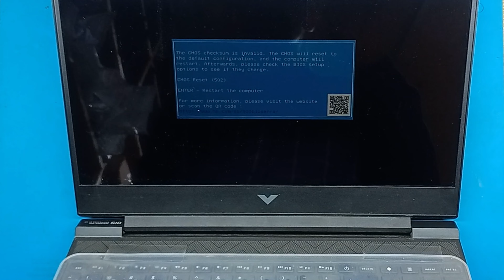How to Hp victus 15 ram and SSD upgrade cleaning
hp victus fan cleaning
How to Clean YOUR HP VICTUS 16
how to battery remove
How to open HP Victus 15 (15-fb0000) - disassembly and upgrade options
HP 15.6" Victus 15-FA0031DX Teardown Guide
hp victus 15 storage upgrade
HP Victus Gaming Laptop 15-fb0028nr Disassembly RAM SSD Upgrade
hp victus
hp victus 15 cleaning
ram upgrade
how to clean
how to
how to upgrade hp omen 15
hp victus gaming pc upgrade
hp victus cleaning
cleaning
how to clean hp victus fan
how to clean hp victus
how to clean hp victus 16 laptop
hp victus aio upgrade
how to clean hp victus laptop
how to upgrade cpu cooler
gaming laptop ram upgrade
hp victus 15
cleaning hp pavilion gaming 15 ec
how to cool down hp victus 16
victus by hp gaming laptop 15 fa0031dx